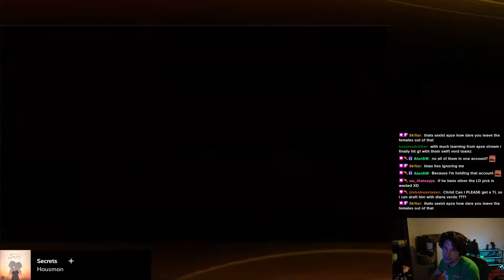I GOT G2 USING THIS ONE SIMPLE TRICK